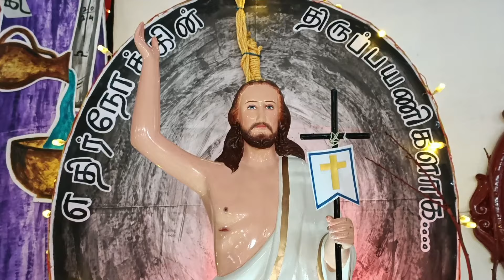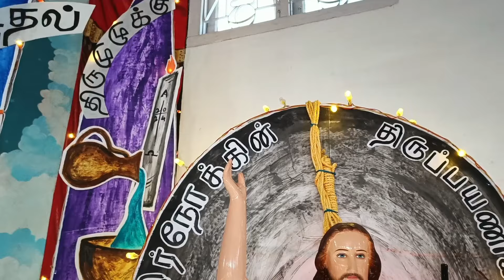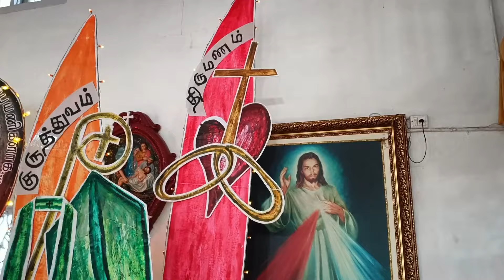Easter decoration // Infant Jesus Church, Gudalur // 2024 // mrartcreativity /